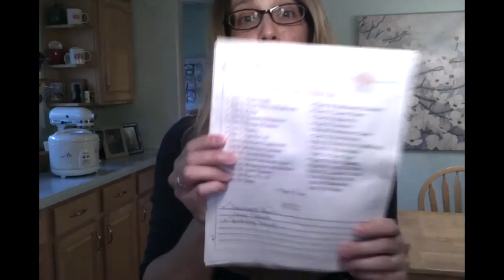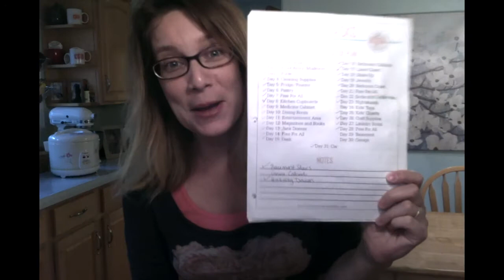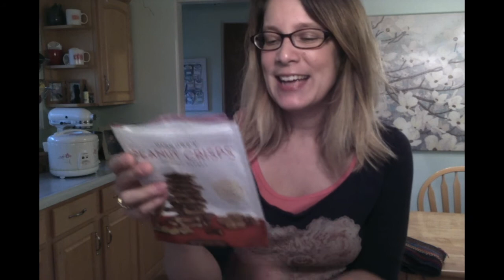Trappings and Trinkets Episode 19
Knitting and disaster relief talk!

We begin with the giveaway drawing winner and talk about a couple not-knitting topics, but if you're just here for the knitting, that starts at the 27:00 mark!